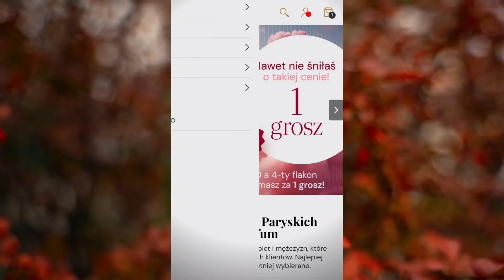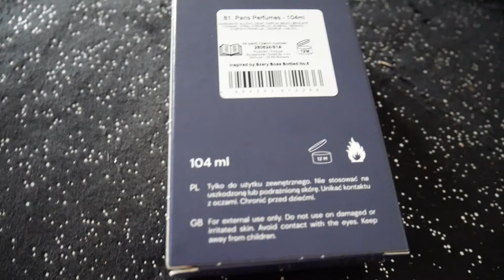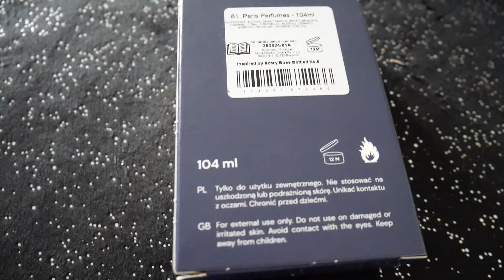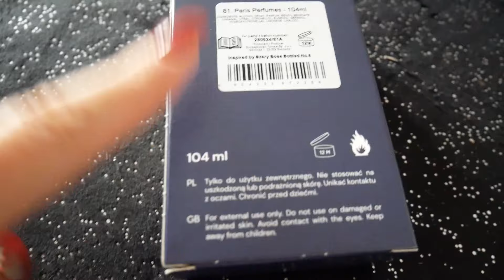MIERZYMY SINSAY NOWOŚCI🔥PARYSKIE PERFUMY- 20%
Cześć!
Zapraszam was na haul+mierzymy ze sklepu sinsay.
Oglądajcie uważnie bo mam dla was też super zniżkę aż -20% do sklepu PARYSKIE PERFUMY:)
Miłego oglądania:*

MÓJ KOD ZNIŻKOWY -20%
hasło
angelina20